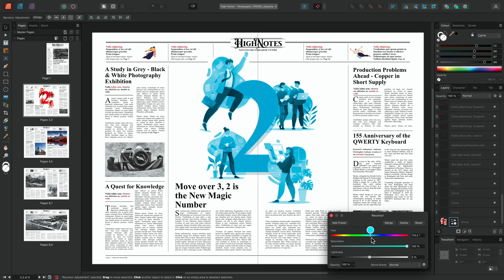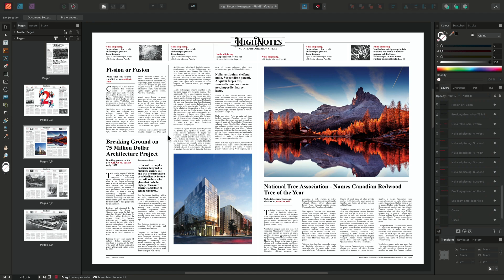Marquee Select Intersection (Affinity Publisher)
Discover an easy way to 'invert' the selection marquee behaviour so that it automatically selects objects as soon as the selection box reaches them. This video will be particularly beneficial to users coming from other software where the default selection behaviour is different.

High Notes design by Benjamin Viney.